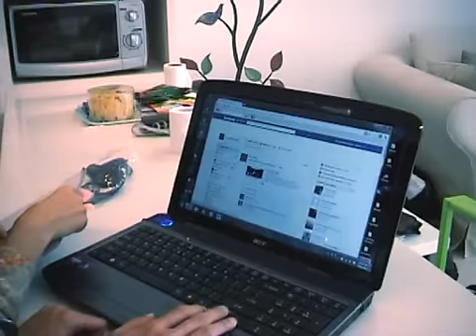Thank you, God 3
5 แบบอย่างในการรักพระเจ้า